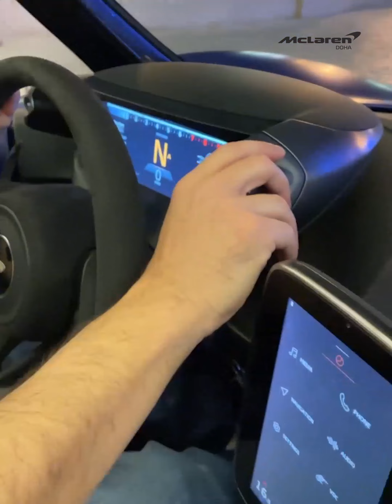McLaren Elva review - Doha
Let's take a look in this episode at one of the most McLaren's ultimate series and have a thrilling drive to shed lights on its technical features with Tony Abinader, the general manager of Doha Mclaren.